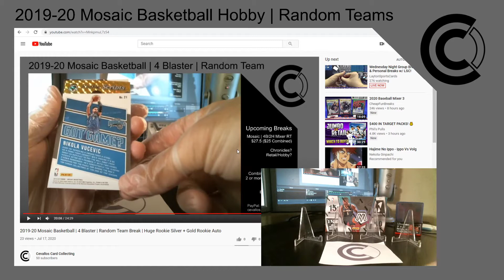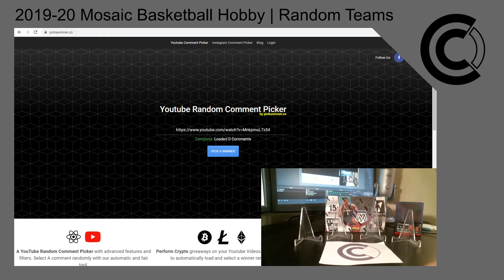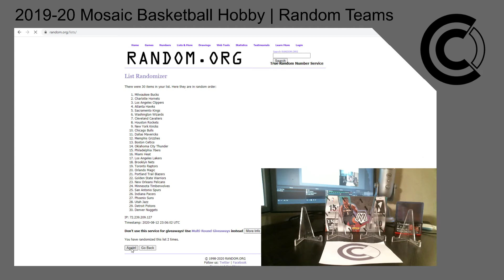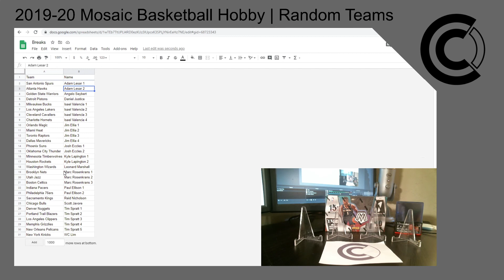Mosaic Hobby Break | Team Randomization